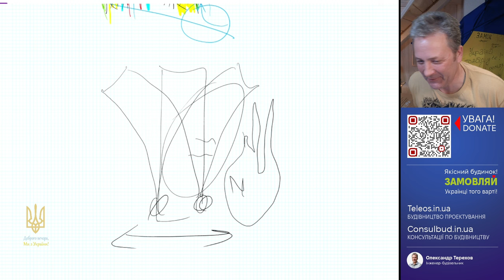Будинки з бетонних панелей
Приватний будинок, це завжди про почуття, про любов до сім’ї. Будинки з бетонних панелей мають плюси та мінуси. Плюси: коли треба будувати швидко. Мінуси: відсутність індивідуальності, обмеження площі приміщення за рахунок розмірів панелі, енергозалежний будинок, панелі блокують енергетику людини, потрібно прибирати містки холоду. При примусовій вентиляції взагалі матеріал стін не має значення, вартість стін це 10% вартості всього проєкту.